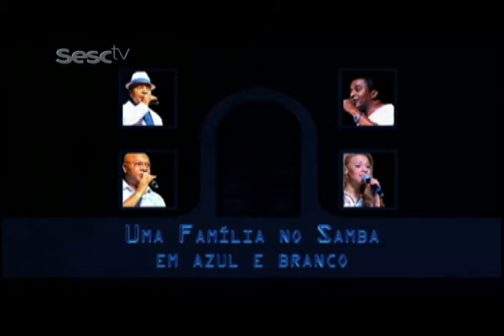Especial Musical: Samba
No Carmaval, o SescTV exibe o show Plínio Marcos em Prosa e Samba com Juçara Marçal, Kiko Dinucci, banda e participação especial do sambista Silvio Modesto, além do show com os bambas da Família Diniz que tem como patriarca Monarco da Portela.